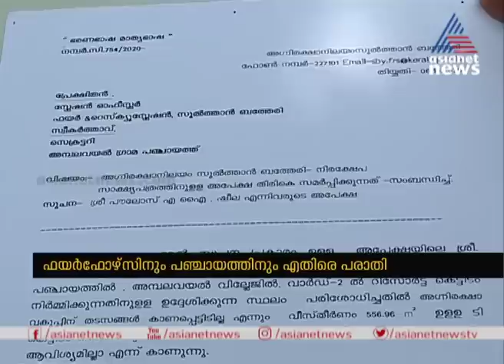വ്യവസായിയോട് കൈക്കൂലി ചോദിച്ച ഉദ്യോഗസ്ഥൻ അറസ്റ്റിൽ | Govt Official arrested for taking bribe